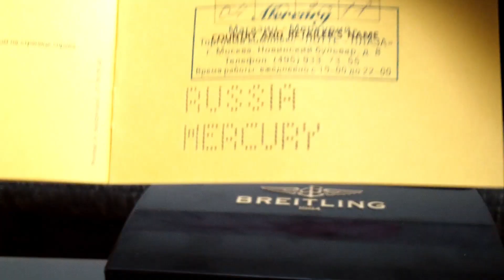Breitling SuperOcean Heritage 42 ''Stratus Silver''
Breitling SuperOcean Heritage 42 Special Edition Stratus Silver